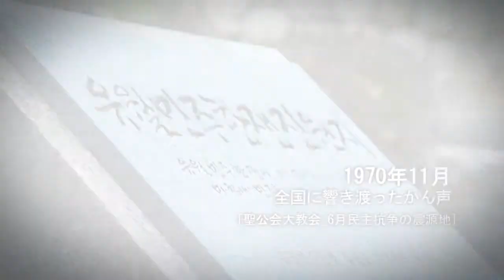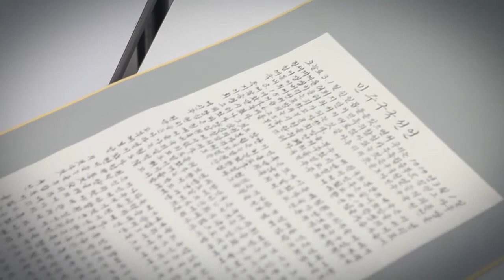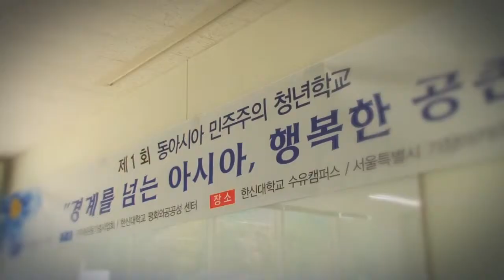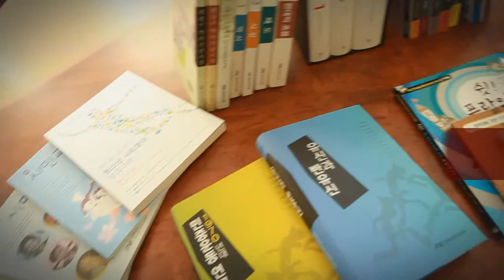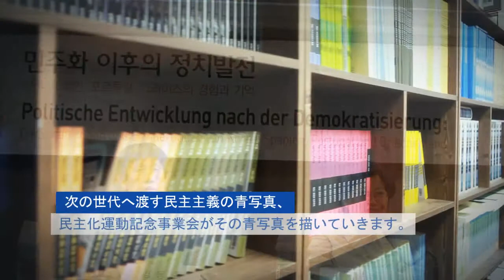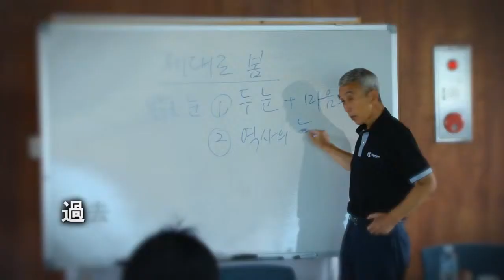2012민주화운동기념사업회홍보영상_일어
2012민주화운동기념사업회홍보영상_일어